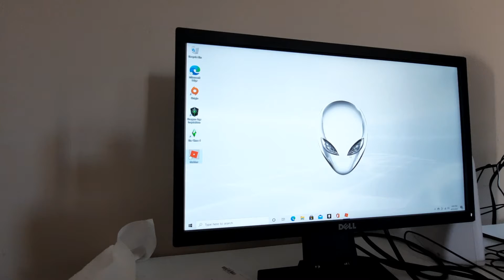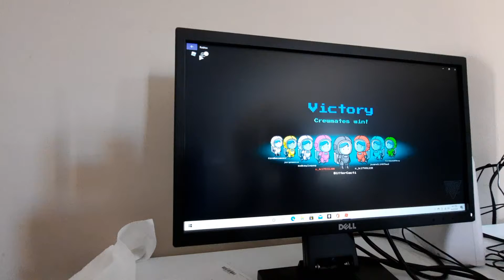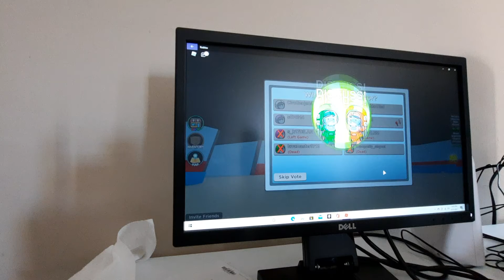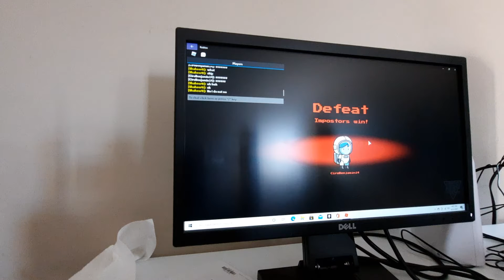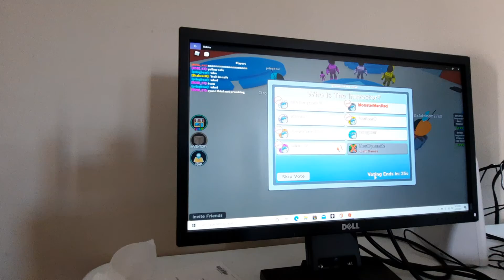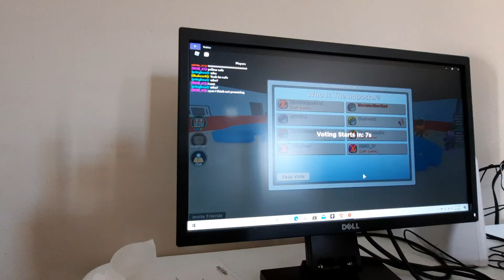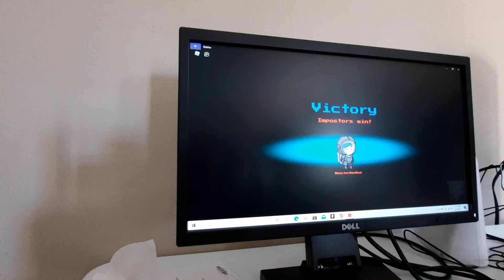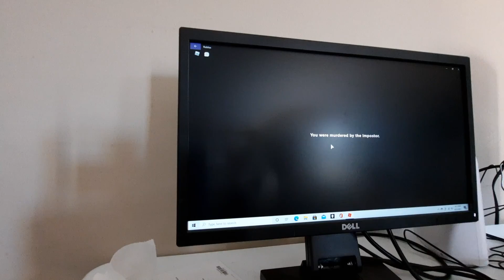Among us (roblox amongst us)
a game on roblox similar to among us